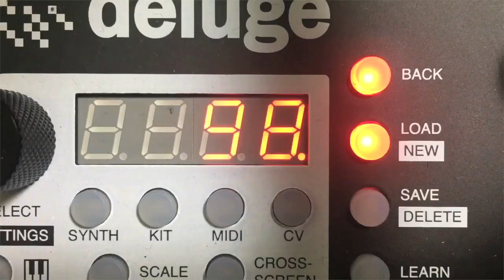Dolo Jones – Hot Like 98 (Synthstrom Deluge track)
My new live track – ‘Hot Like 98’ – put together using just one electronic instrument – the Deluge by Synthstrom Audible. All sounds generated, sampled and sequenced then performed and recorded using the Deluge. Thanks for listening!

Cheers,
D.

Also, check out videos and tracks from my new EP ‘Galaxies’